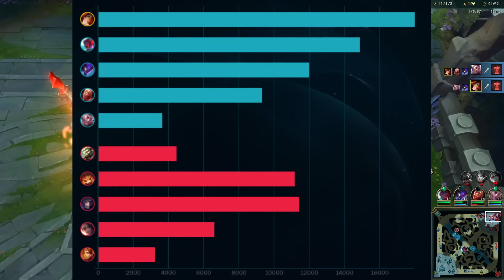New Cyclosword Crit Miss Fortune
The first session is completely free, since its goal is to find out whether the coaching program is actually the right thing for you.

Also, booking only makes sense for people who actually want to climb and play lots of ranked. Please don't take booking slots away from other people if you don't really care about climbing Elo.